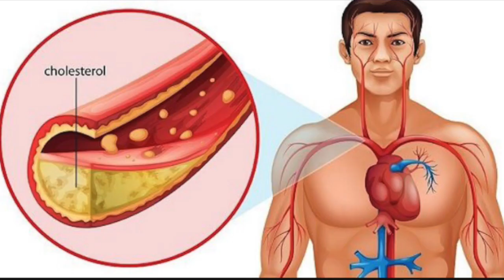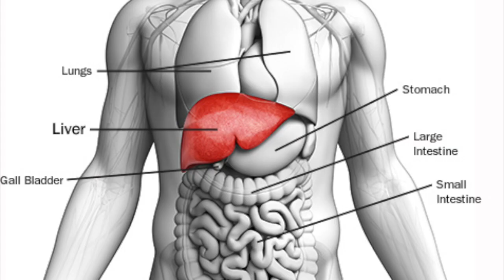गर्म पानी पीना किनके लिए है फायदेमंद और किनके लिए है नुकसान दायक / Loss And Benefits Of Warm Water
For more information on this topic